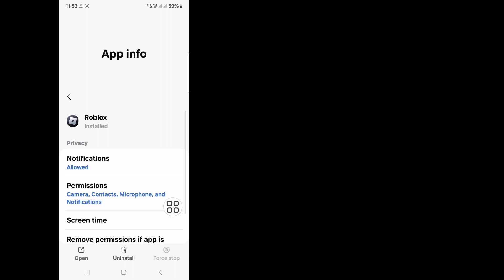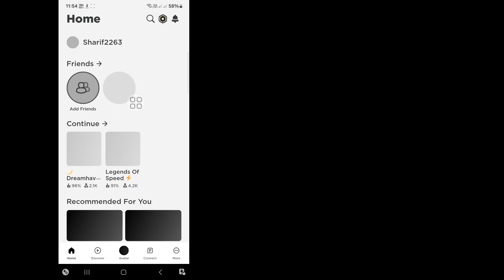Roblox No network! | How To Fix Roblox Internet Connected Error Problem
Hello Viewers Welcome To Solutions Box. Here In This Video You Will Learn. Roblox No network! | How To Fix Roblox Internet Connected Error Problem

Roblox no network problem
roblox internet connected error
Roblox no network error iphone
please retry when connected to internet Roblox
roblox network problem
How to fix no network connected on roblox mobile
Roblox connected error problem iphone